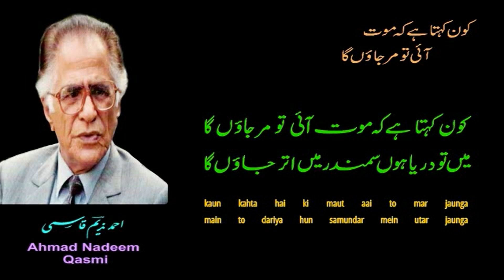Kaun Kehta Hai K Maut Aayi To Mar Jaunga | Ahmad Nadeem Qasmi | Shahid Rasool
कौन कहता है कि मौत आई तो मर जाऊँगा
Kaun Kehta Hai K Maut Aayi To Mar Jaunga